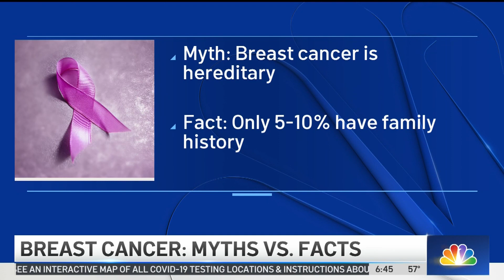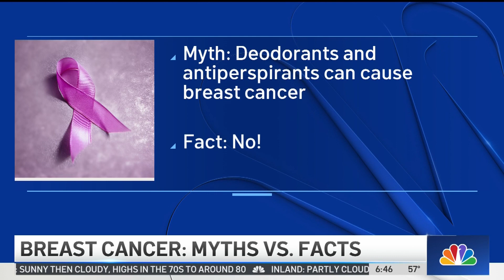Debunking Common Misconceptions about Breast Cancer | NBCLA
While breast cancer is one of the leader causes of cancer deaths among Americans, there are still a lot of myths and misconceptions about the illness.

Video aired during Today in LA on Friday, Oct. 28, 2022.

About NBCLA